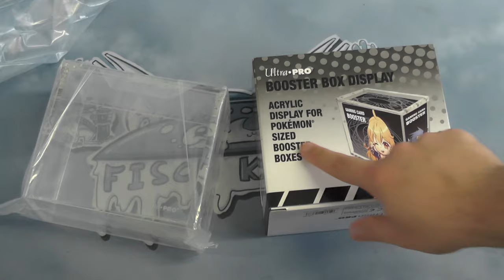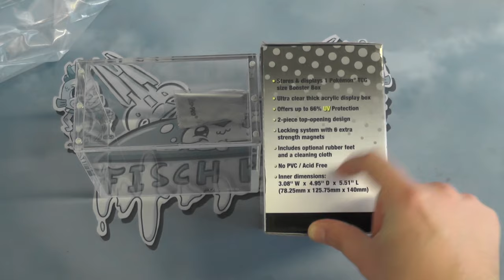Display Case von Ultra Pro [Blacky zeigt]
Wer noch teurere Displays von 2021 oder älter rumliegen hat und diese schützen und/oder ausstellen möchte hat hier die Chance.
Ich habe von Ultra Pro 2 verschiedene größen von Display Cases in die Finger bekommen die ich euch kurz mal zeigen möchte!
Wirklich coole Dinger! :)

Intro